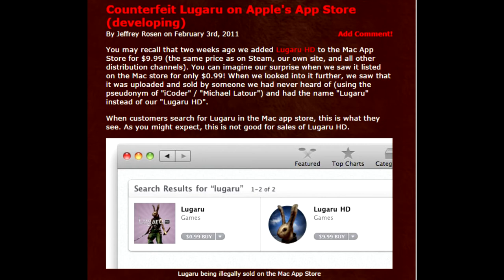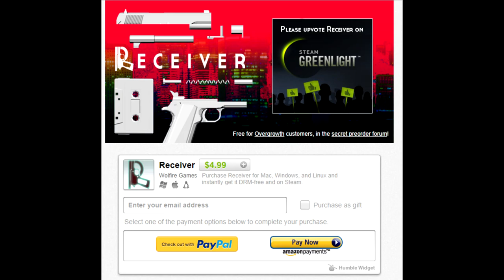[Random Gameplay] Recensione/Tutorial: Receiver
In questo video illustrerò i comandi di questo complicato FPS/Stealth/Roguelike... e alla fine dirò se conviene o no comprare questo titolo.

Scaletta:

0:00 obiettivo del gioco
1:45 come ricaricare il revolver
3:03 come ricaricare un'arma automatica
4:04 verdetto finale!